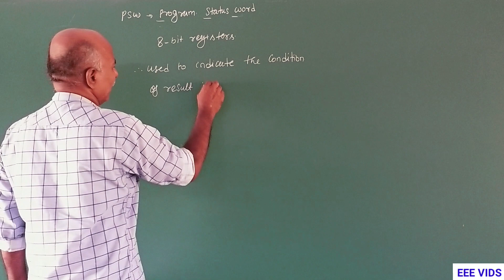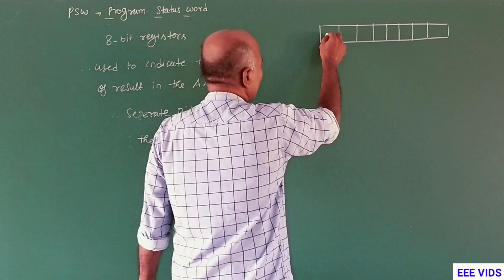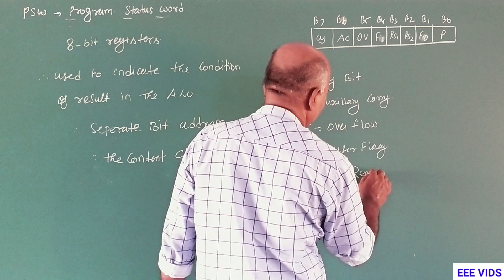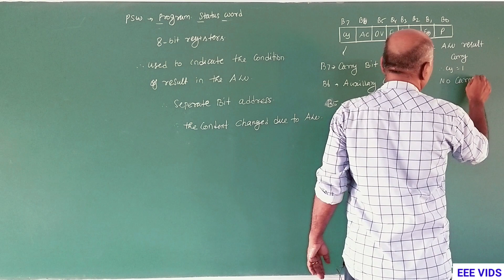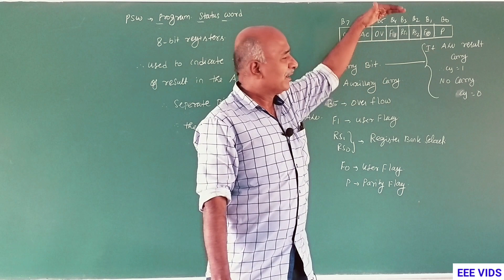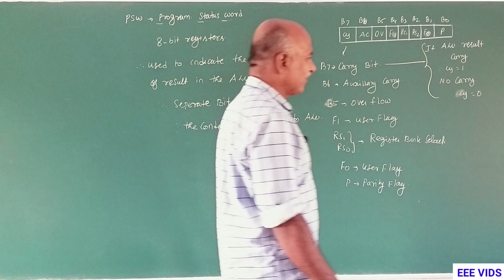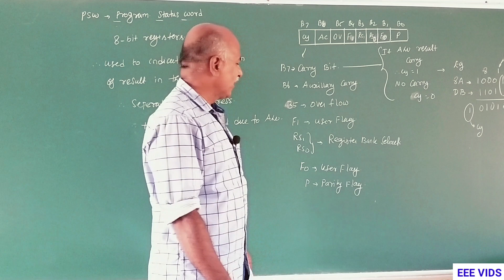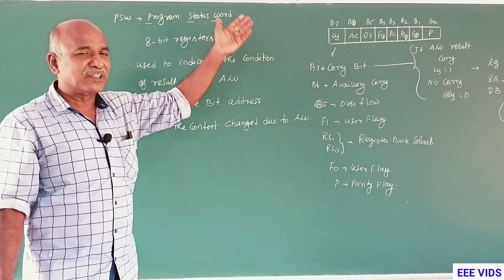Program Status Word 8bit Register in tamil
8051 Microcontroller Program Status Word 8bit register
Program Status Word (PSW)
              The Program Status Word (PSW) contains status bits that reflect the current CPU state. The 8051 variants provide one special function register called PSW with this status information. The 251 provides two additional status flags, Z and N, that are available in a second special function register called PSW1.
The program status word (PSW) register is an 8-bit register, it is also referred to as the flag register the PSW register is 8-bit wide only 6-bit of it are used by the 8051, the two unused bits are user definable flags, four of the flags are called conditional flags, meaning that they indicate some conditions that results after an instruction is executed, these four are CY(carry), AC(auxiliary carry), P(parity) and OV(overflow) the bits PSW.3 and PSW.4 are designated as RS0 and RS1 register selection bit and are used to change the bank register.

CY (carry flag):

This flag is set whenever there is a carry out from the D.7 bit
This flag bit is affected after 8 bit addition or subtraction
It can also be set to 1 or 0 directly by an instruction such as " SET BC" and "CLRC"

AC(Auxiliary flag):
If there is a carry from D3 to D4 during ADD or SUB operation this bit is set otherwise it is cleared

This flag is used by instruction that perform BCD (binary coded decimal) arithmetic

P (parity flag):
The parity flag reflect the number of 1's in the A (accumulator) register only
if the A register contains an odd number of 1's then p=1 therefore p=0 if A has an even number 1's.

OV (overflow flag):

This flag is set whenever the result of a signed number operation is too large causing the high order bit to overflow into the sign bit
the carry flag is used to detect error in unsigned arithmetic operations

the overflow flag is only used to detect error in signed arithmetic operations.